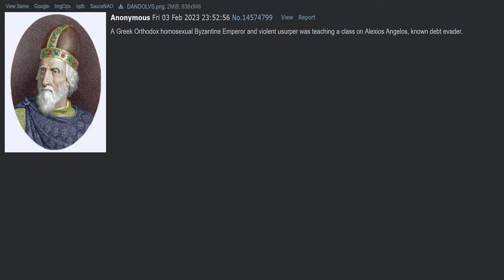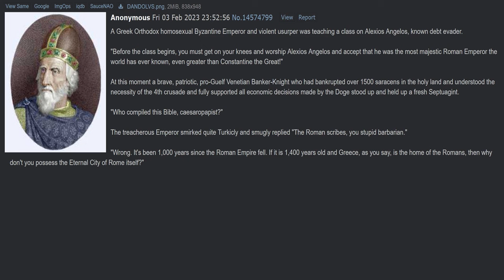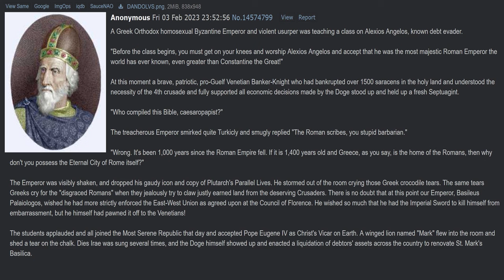The Fourth Crusade in a nutshell | 4chan greentext dub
"DANDOLO, I'VE COME TO BARGAIN!"

"YOU'VE COME TO PAY DENBTS! :DDDD"

1204 worst day of my life.

I'm on Twitter now where I will occasionally historypost, just as Paolino Veneto intended